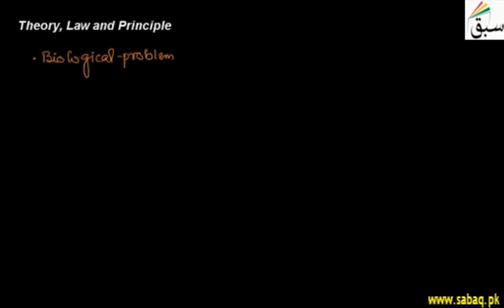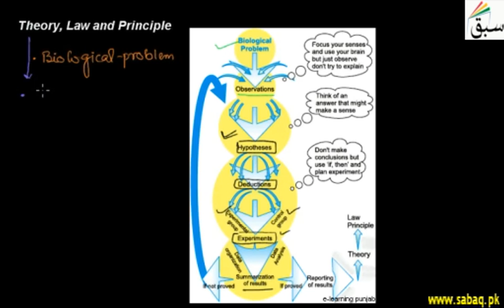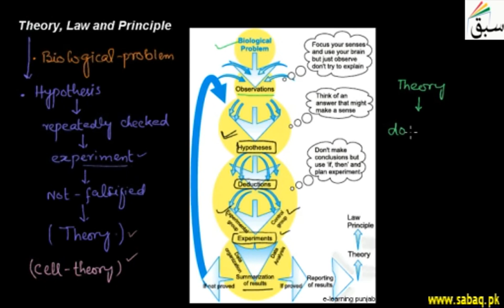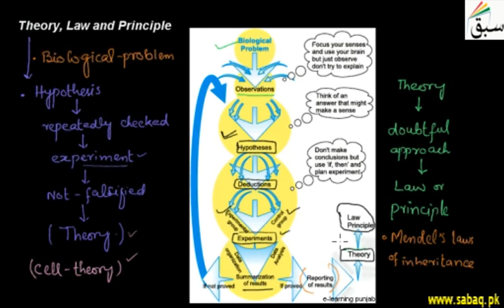Law Principles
Pleaase visit the websitye